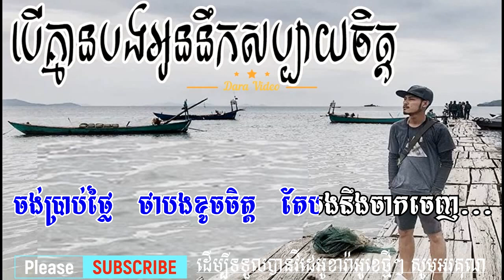បើគ្មានបងអូននឹងសប្បាយចិត្ត ភ្លេងសុទ្ធ | You will happy if haven't me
Welcome to Dara Videos Karaoke. I will be posting a few new karaoke videos just coming out. For karaoke videos you can comment. I'm happy to do it for you. I would like to thank everyone who supported my channel and also thank you for visiting my channel

Note: Do not repose my videos or copy karaoke... If I know I will report... Thank you.

ចំណាំ: សូមកុំយកវីដេអូរបស់ខ្ញុំទៅផុសបន្ត បើសិនជាខ្ញុំដឹងខ្ញុំនឹងreport។សូមអរគុណនូវការគាំទ្ររបស់បងប្អូន។ ហើយខ្ញុំបាទរីករាយនឹងទទួលយកមតិយោគបល់របស់បងប្អូន​ក្នុងន័យស្ថាបនា៕

ធ្វើភ្លេងក្នុងកម្មវិធី: Adobe Audition 9
វីដេអូខារ៉ាអូខេធ្វើ: Sony Vegas Pro 17
កាត់តរូបភាពក្នុង: Adobe Photoshop CS6

Make Music       : Adobe Audition 9
Videos Karaoke : Sony Vegas Pro 17
Designed Photos:Adobe Photoshop CS6

Make By Dara Videos Karaoke.